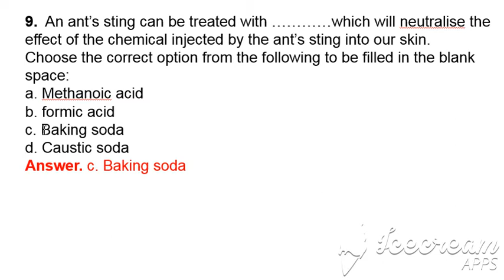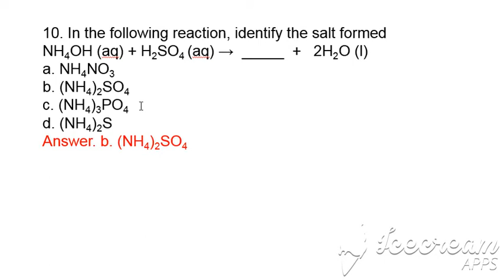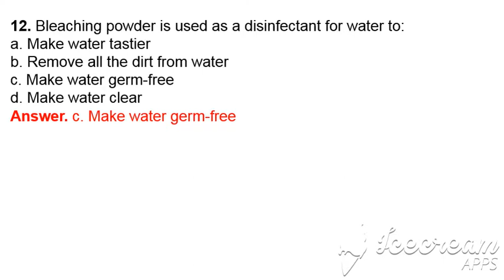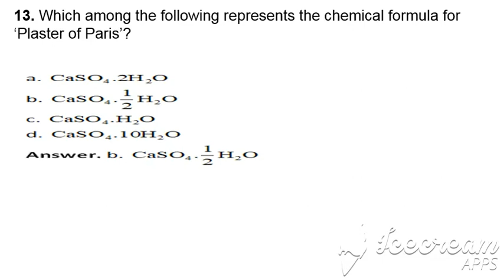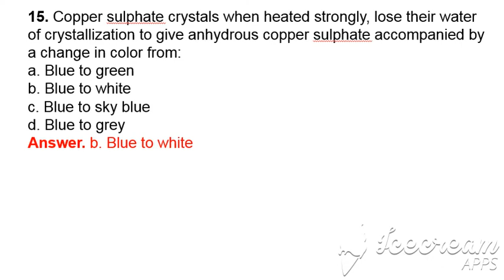10TH SCIENCE BEST MCQ FOR 2020 CHAPTER 2 PART 2